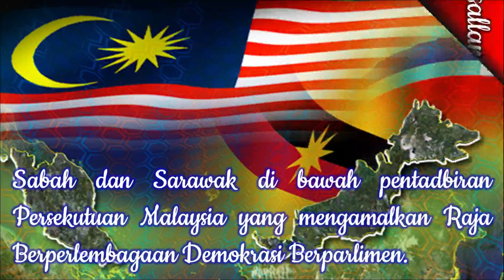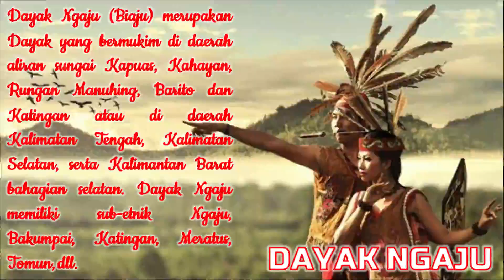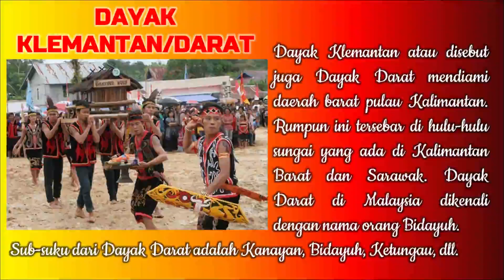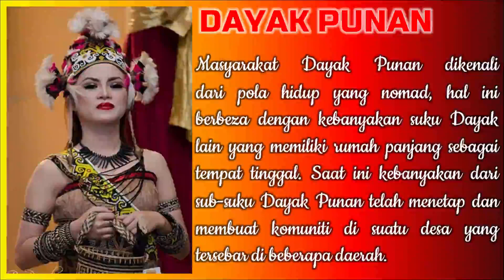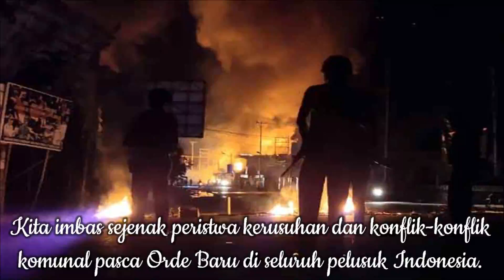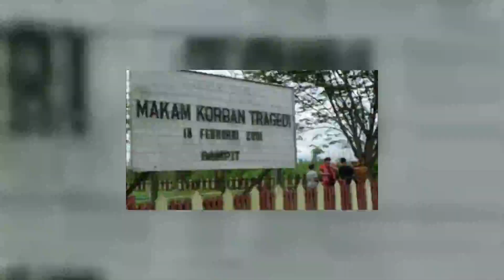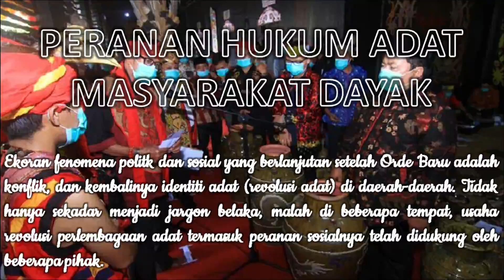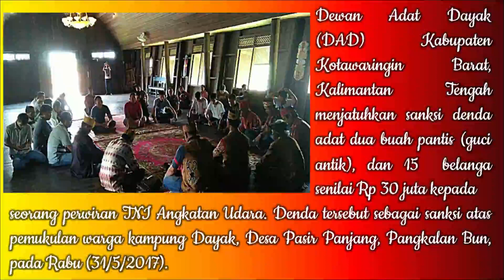Dayak Kalimantan Kukuh Kerana Bersatu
Suku Dayak Kalimantan walaupun terdiri dari 400 lebih sub suku, tetapi mereka sangat kukuh dan harmoni dalam kesatuan mereka.